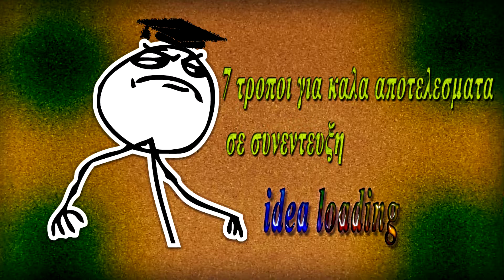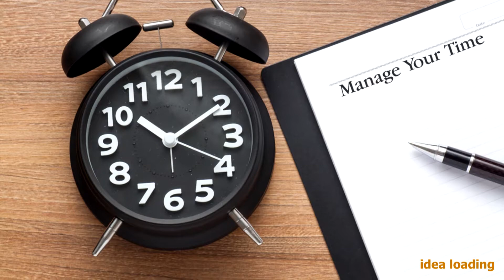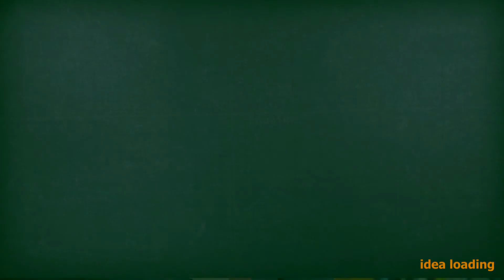7 τροποι για καλα αποτελεσματα σε συνεντευξη εργασιας/μεταπτυχιακου